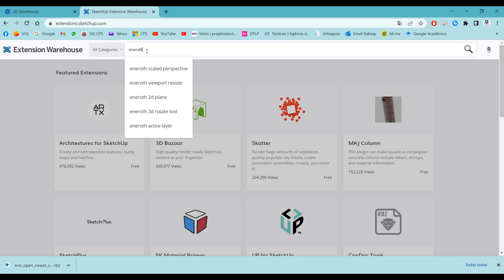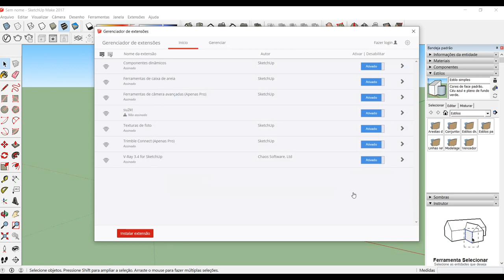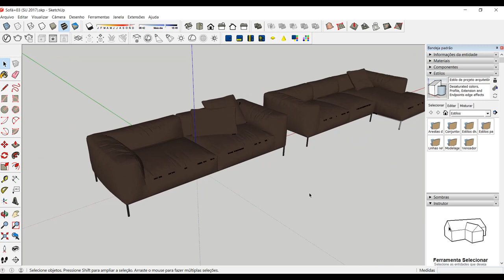Como abrir versão nova do Sketchup na antiga